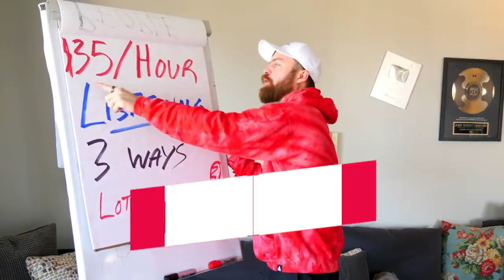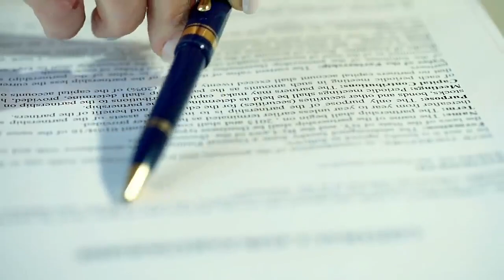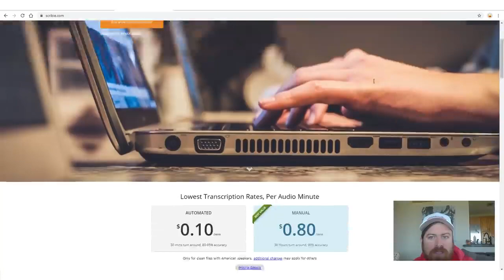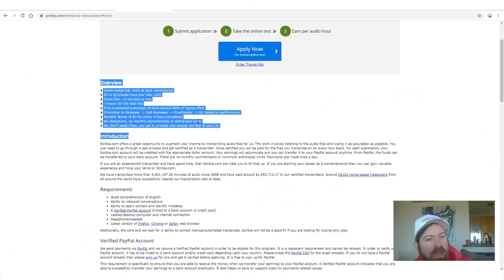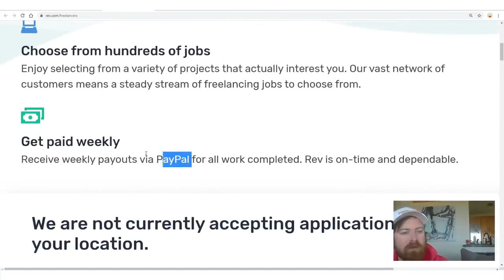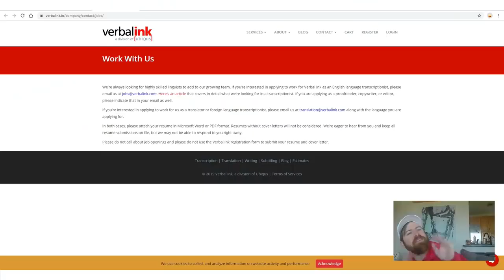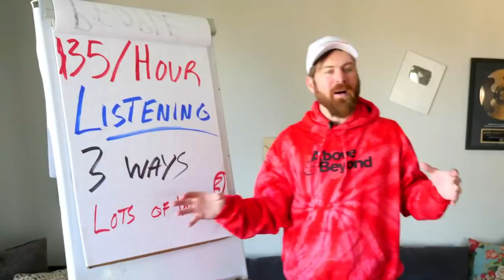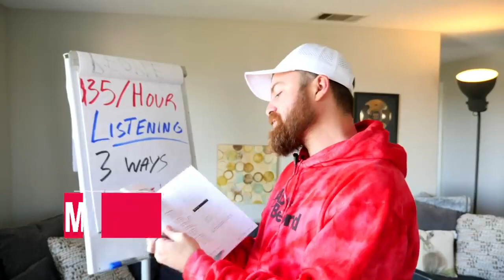EARN $35 /HR. JUST LISTENING?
thanks jhon crestali for this video.  this video reuploaded just to show other people earning money in different ways . in just lestening to audio they can earn money amounting $35 per hour  its so amazing coz u can earn even if you are in your bed or any where.